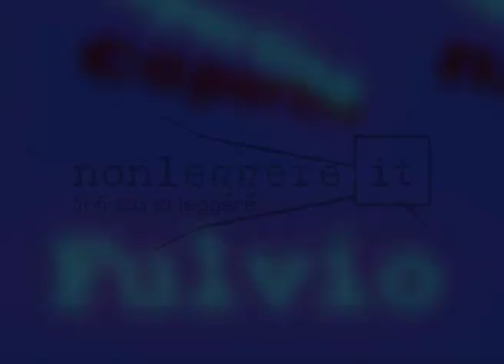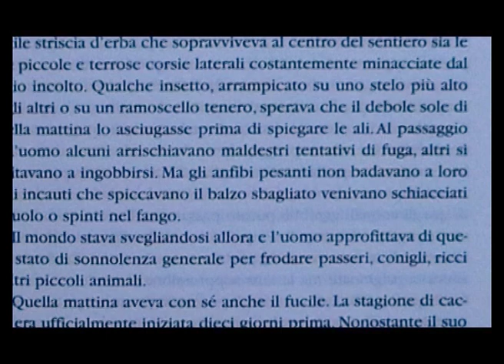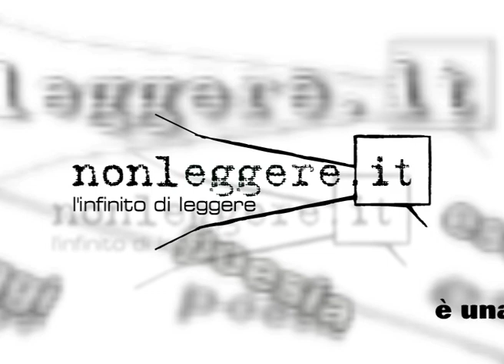Luca Di Fulvio - L'Impagliatore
Luca Di Fulvio ha collaborato con diverse case editrici come consulente editoriale; ha sceneggiato il suo secondo romanzo ed ha fondato una compagnia teatrale.
Il suo primo romanzo, Zelter, edito da Zelig, è uscito nel 1996.
Nel 2002 ha pubblicato Dover beach per la casa editrice Mursia.

Il romanzo L'impagliatore, edito sempre da Mursia, ha avuto nel 2001 due edizioni in due mesi. Il libro è stato ripubblicato da Einaudi nel 2004 ed è diventato un film dal titolo "Occhi di Cristallo" diretto da Eros Puglielli.

Inoltre ha pubblicato La scala di Dioniso (Mondadori, 2006) e La gang dei sogni (Mondadori, 2008).

NonLeggere